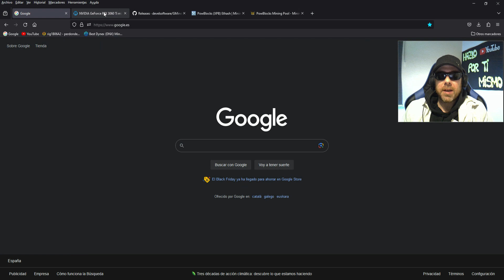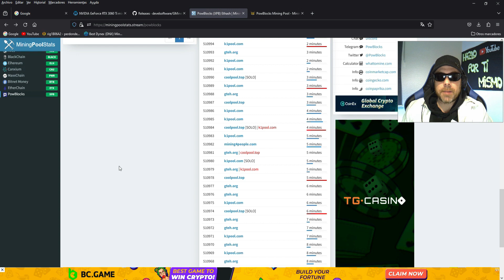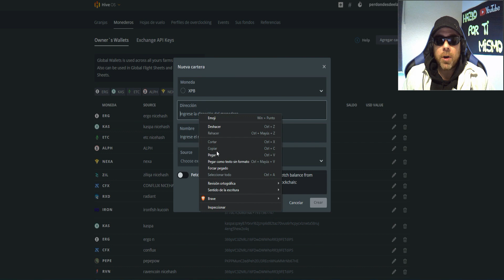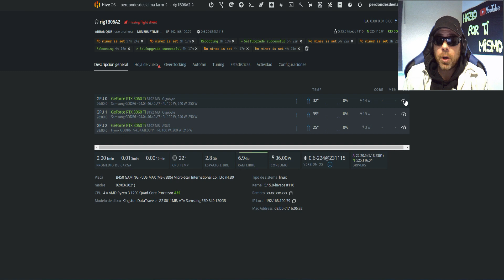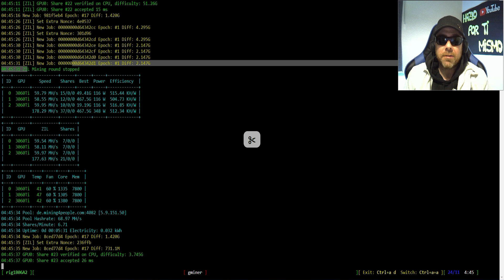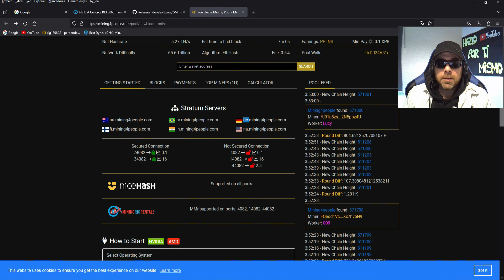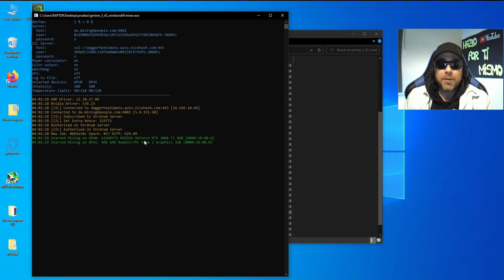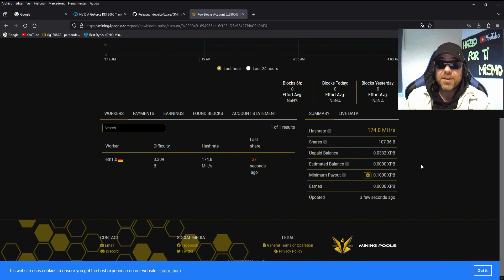COMO MINAR XPB Y XPB + ZILLIQA - WINDOWS Y HIVEOS - NVIDIA - AMD - POWBLOKS + ZIL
TUTORIAL Y GUIA PARA MINAR POWBLOKS Y POWBLOKS + ZILLIQA EN WINDOWS Y HIVEOS COMPATIBLE PARA NVIDIA Y AMD, CONFIGURACION COMPLETA DEL MINERO, OVERCLOCKS PARA POWBLOKS Y POWBLOKS + ZILLIQA, COMO VER NUESTROS RENDIMIENTOS EN LA POOL, CONFIGURACION PARA MINAR A CUALQUIER POOL, COMO VER NUESTROS RENDIMIENTOS EN TIEMPO REAL Y TODO LO QUE NECESITAS SABER PARA MINAR XPB Y XPB + ZILLIQA, TUTORIAL PASO A PASO.

Configuracion para minar XPB+ZIL desde WINDOWS:
miner.exe --algo ethash --server de.mining4people.com:4082 --user 0x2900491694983ac16f1251D5a95427fdbC0b9AF6 --zilserver stratum+ssl://daggerhashimoto.auto.nicehash.com:443 --ziluser 369pVC3ZNRLi16FDwDWWhoRR3j9FETdiPS

--ziluser 369pVC3ZNRLi16FDwDWWhoRR3j9FETdiPS

Un abrazo !!!